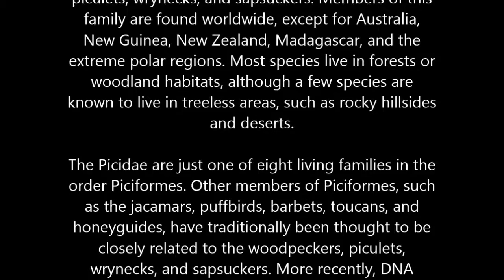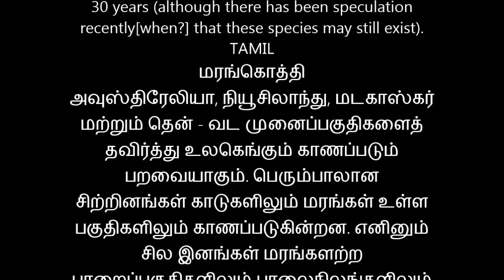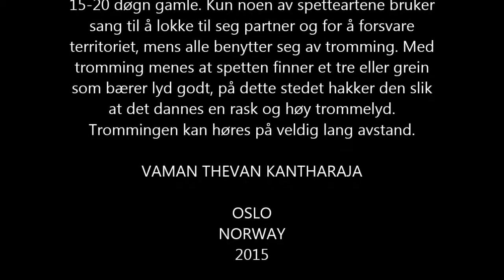Woodpecker /Hakkespetter/மரங்கொத்தி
The woodpeckers are part of the Picidae family, a group of near-passerine birds that also consist of piculets, wrynecks, and sapsuckers. Members of this family are found worldwide, except for Australia, New Guinea, New Zealand, Madagascar, and the extreme polar regions. Most species live in forests or woodland habitats, although a few species are known to live in treeless areas, such as rocky hillsides and deserts.

The Picidae are just one of eight living families in the order Piciformes. Other members of Piciformes, such as the jacamars, puffbirds, barbets, toucans, and honeyguides, have traditionally been thought to be closely related to the woodpeckers, piculets, wrynecks, and sapsuckers. More recently, DNA sequence analyses have confirmed this view
There are about 200 species and about 30 genera in this family. Many species are threatened or endangered due to loss of habitat or habitat fragmentation. Two species of woodpeckers, the ivory-billed woodpecker and the imperial woodpecker, have been considered extinct for about 30 years (although there has been speculation recently